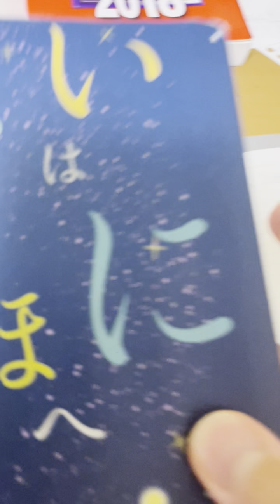終わってる受験生日記8日目